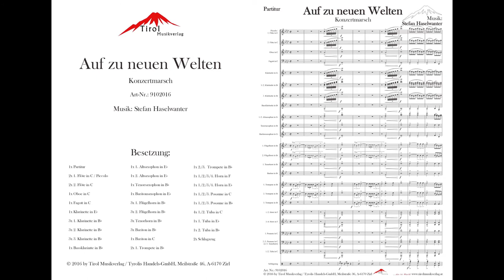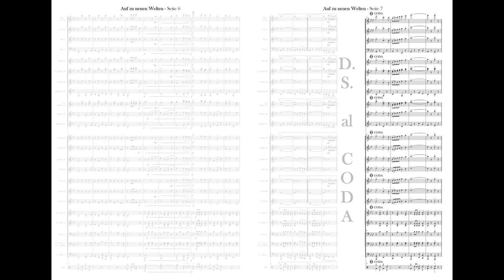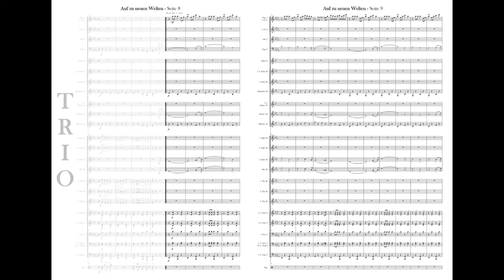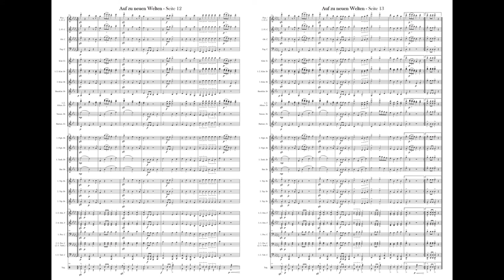Auf zu neuen Welten - Konzertmarsch von Stefan Haselwanter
Wuchtiger Konzertmarsch des jungen Tiroler Komponisten Stefan Haselwanter mit lyrischem Tenorhornsolo im Trio.

Auf zu neuen Welten
Konzertmarsch